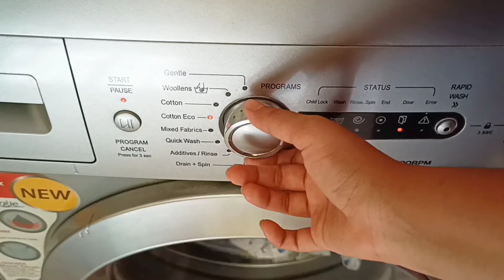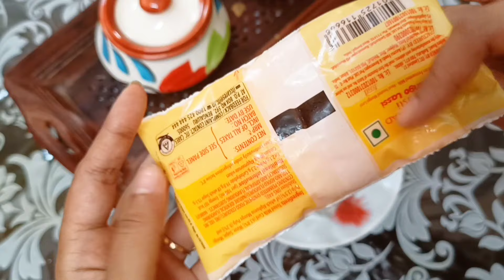How I clean manage and organise home everyday/